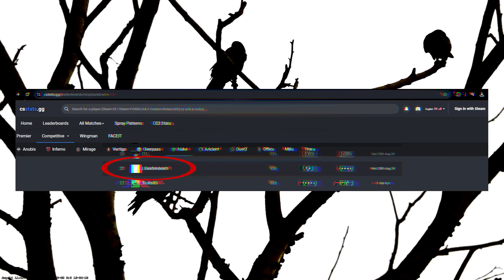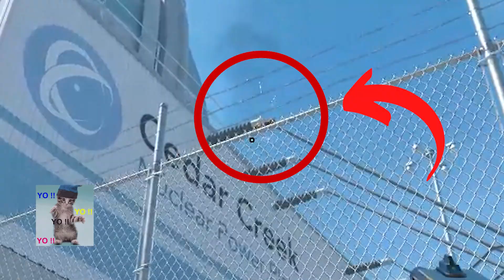cedar creek happenings (episode 1: nuke @ night)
nuke tings.. been editing for days, so cooked chat.. i bring u this..
was 21st most nuke wins at the time of starting this video with 530 total competitive wins on Counter Strike 2

*i didnt add the circus song cuz bruh..

outro animation made by podge 🤍 (purple sky counting sheep)

the description here has all their links on this video also made by them for me (full visualizer featured)

TIME STAMPS:

intro 0:00-0:23
hot mic 0:24-0:33
mlg 0:34-0:52
idgaf 0:53-1:35
spring 1:36-1:47
gold rush 1:48-2:08
tk 2:09-2:27
patch notes 2:28-3:11
bottle flip 3:12-3:55
doomsday 3:56-4:38
door stuck 4:39-4:50
COD 4:51-4:57
hoop dreams 4:58-5:27
townsend 5:28-6:26
famous 6:27-7:17
007 7:18-7:47
x files 7:48-8:01
obsessive 8:02-9:04
moves not excuses 9:05-9:37
end of summer 9:38-10:07